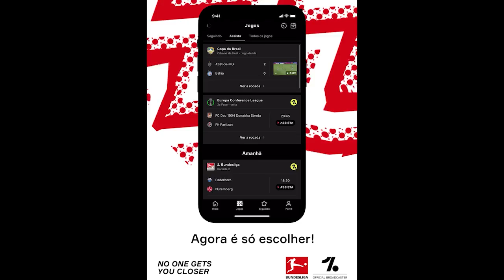NOTÍCIAS: RONALDO, FÁBIO, RAFAEL SANTOS, LUCAS FRANÇA, VITOR LEQUE, VINI SILVESTRE E GABRIEL BRAZÃO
Giro de notícias sobre o Cruzeiro. Ronaldo chega a Belo Horizonte, concede entrevista coletiva e fala sobre os primeiros passos da sua gestão. Que o objetivo é equacionar os problemas financeiros sem abrir mão de ter um time competitivo. O mandatário também explica os rumores sobre a desistência de compra e dá sua versão sobre a saída do goleiro Fábio. A respeito dos substitutos para a meta, Vinícius Silvestre não é liberado pelo Palmeiras e Gabriel Brazão pode retornar ao clube emprestado pela Inter de Milão. Rafael Santos volta aos treinamentos na Toca da Raposa, mas 6 profissionais do clube testam positivo para a Covid, entre eles o goleiro Lucas França e o atacante Vitor Leque. Por fim, time sub-20 vence o Itapirense e mantém 100% de aproveitamento na Copa São Paulo. Confira detalhes no vídeo e comente.